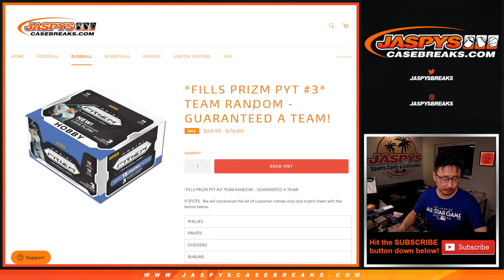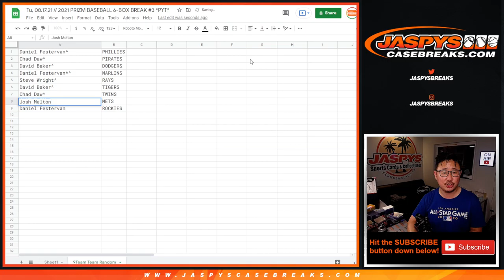Team Random // Tu, 08.17.21 // 2021 PRIZM BASEBALL 6-BOX BREAK #3 *PYT*